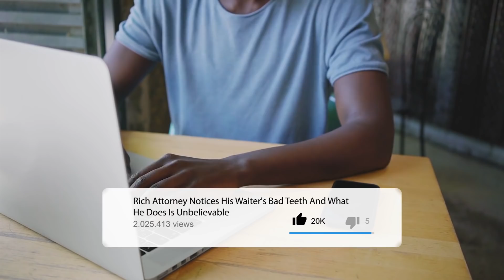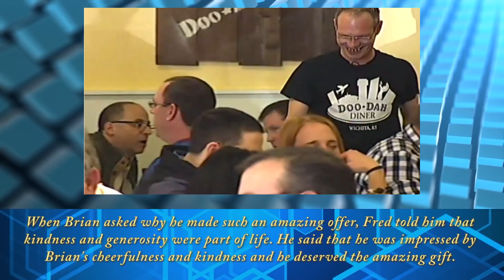Rich Attorney Notices Waiter's Bad Teeth. Instead Of Tipping, He Goes To Manager And Says This